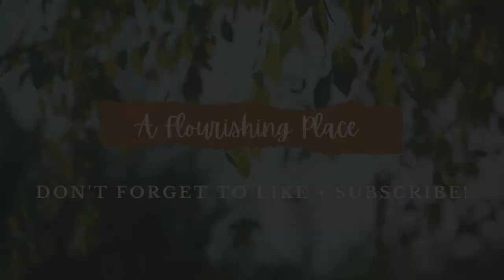Craft Cart Organization Ideas | 3 Tier Rolling Cart | Clean Mama Monthly Focus: Organizing Systems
In today's video I share step-by-step how to organize a craft cart using a 3-tier rolling cart! This is such an easy option, especially if you're limited on space and need a way to keep your craft supplies tidy and accessible.

Amazon 3 Tier Rolling Cart
Hi friends! I'm Betsy from the blog A Flourishing Place and I make videos on this channel about decluttering, organizing and creating beauty in your home on a budget.